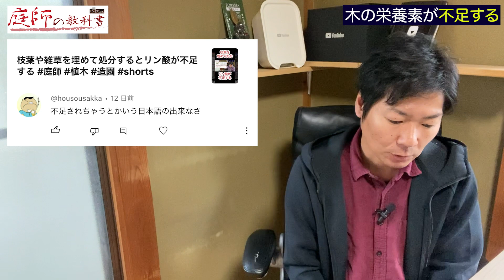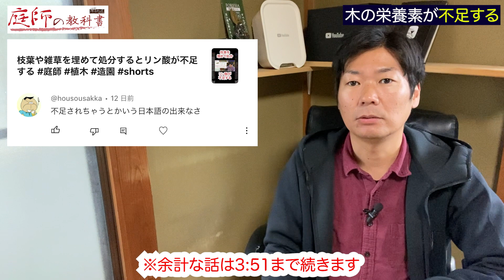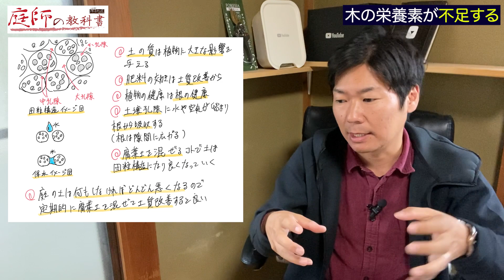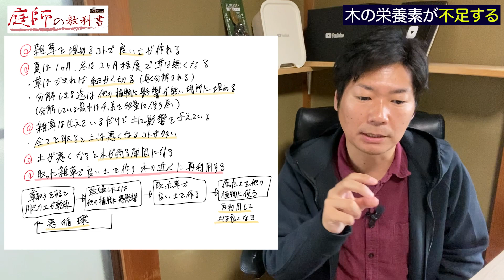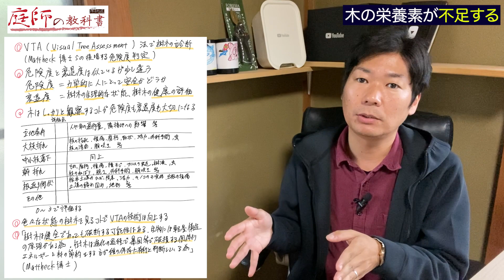【超基本】木に必要な三大栄養素と不足する話【庭師が解説】